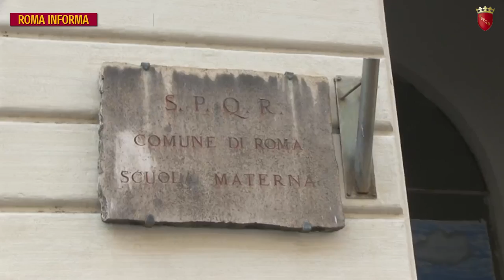RomaInforma del 13 dicembre